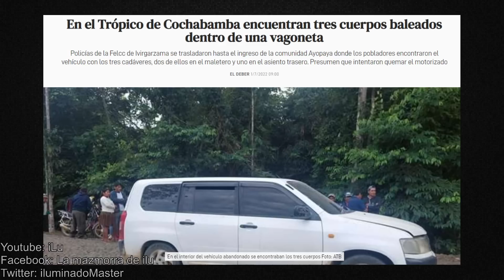LA VERDAD DEL TRÓPICO